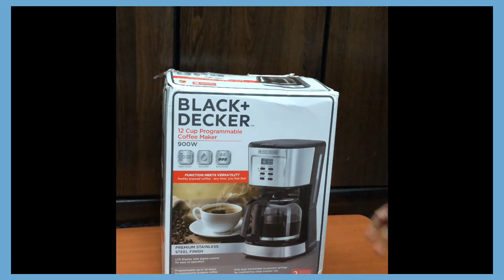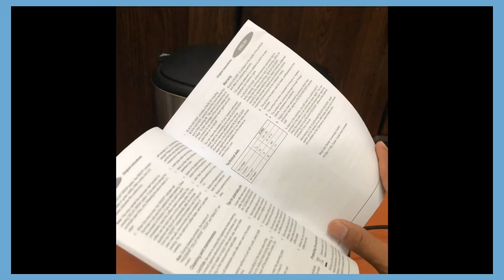BLACK & DECKER COFFEE MAKER |IF YOU WATCH THIS UNTIL D END YOU MIGHT BUY ONE 👍 | UNBOXING | REVIEW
BLACK & DECKER
12 CUP MAXIMUM
PROGRAMMABLE SETTING
900 WATTS
DIGITAL CONTROL
ADJUSTABLE BREW STRENGTH
PREMIUM STAINLESS FINISH
LCD DISPLAY
DRIP STOP MECHANISM TO PREVENT SPILL
WARM PLATE CAN KEEP UP TO 40 MINUTES AFTER BREWING
2 YEARS WARRANTY